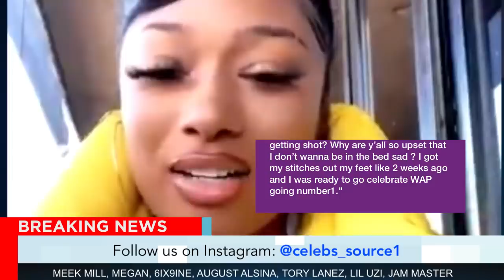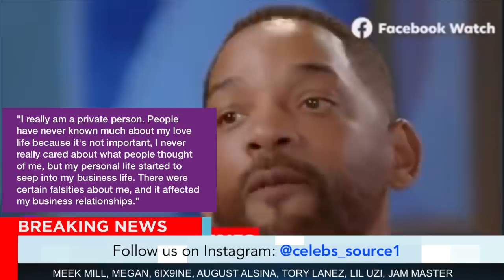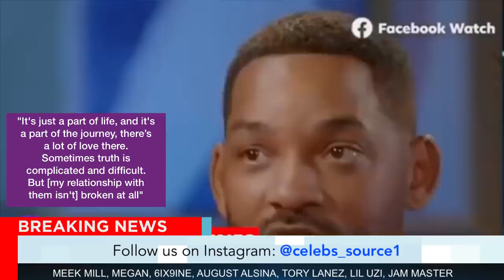Meek Mill SENDS A Strong Message, 6ix9ine On NOTICE, Tory Lanez , Megan Thee Stallion, Jam Master